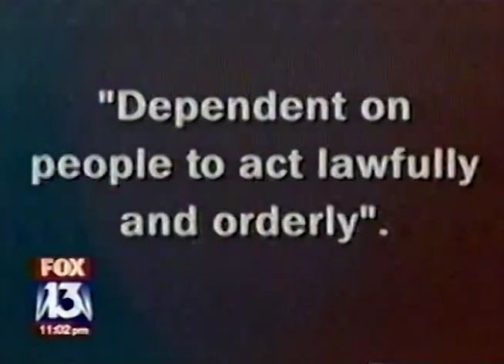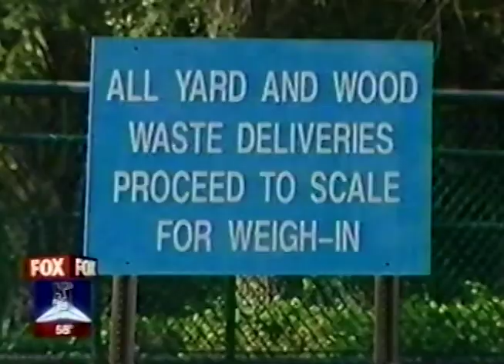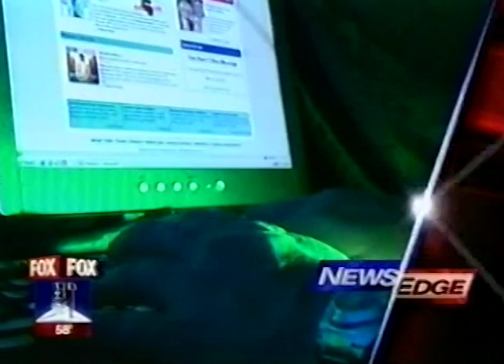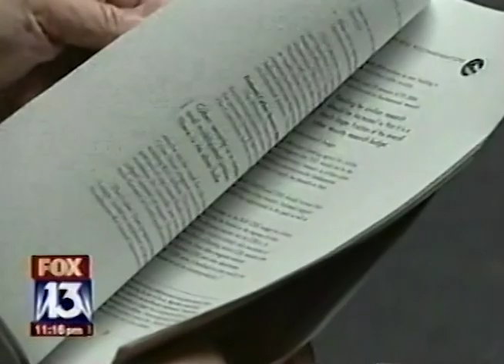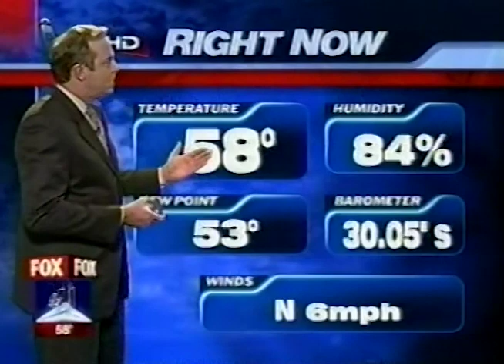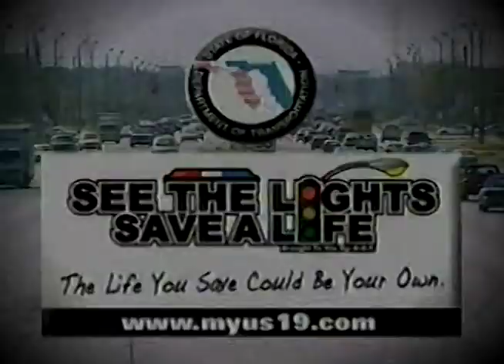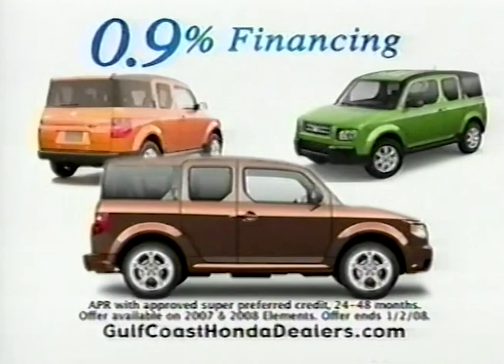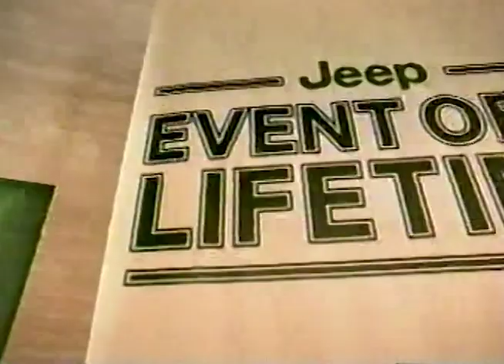WTVT TV Fox 13 News Edge at 11 Tampa December 26, 2007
This broadcast is from WTVT TV in Tampa, Florida, United States from December 26, 2007. Some promos, commercials, branding, or interstitial material may be included.